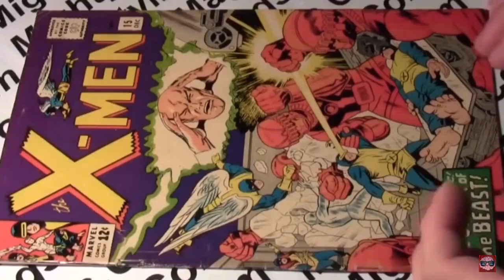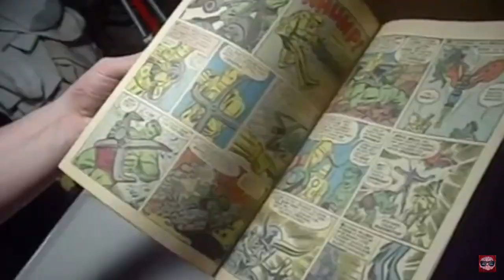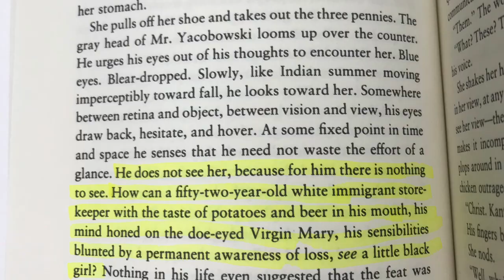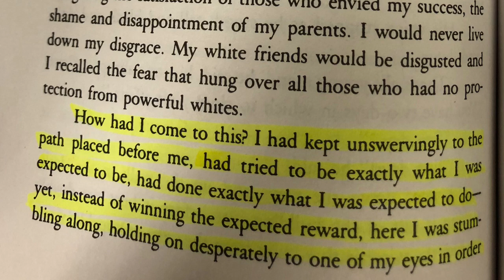AP Literature CRT Project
Bluest Eye Book Cover;